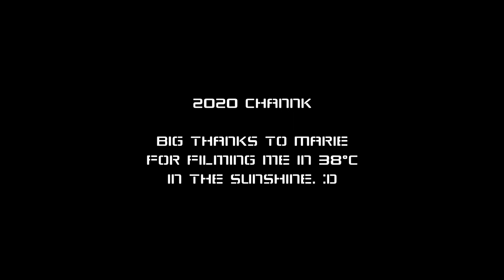První Channkovo album se vším všudy! | Channk&HitHit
Oficiální spot ke crowdfundingové kampani na podporu nahrání prvního Channkova CD.

CHANNKOVO EQUIPMENT
1) kytary, amplifiery, efekty:
(acoustic guitar) Fender Squier SA-105CE Natural
(electric guitar) PSD LP1 Les Paul Standard Black

2) PC/sound:
MacBook Pro 13" Retina, Early 2015
(software) GarageBand, iMovie, DaVinci Resolve 12, OBS
(soundcard) Focusrite Scarlett 2i2, USB interface
(mic) Apex 435B, kondenzátor, 1" membrána
(master) Mackie Mix8
a pár kabelů a jedny Apple sluchátka k tomu

Vyrobil Channkoslav a nikdo, kurňa, jiný. Možná někdo spolupracoval.
by Channk, since 2015